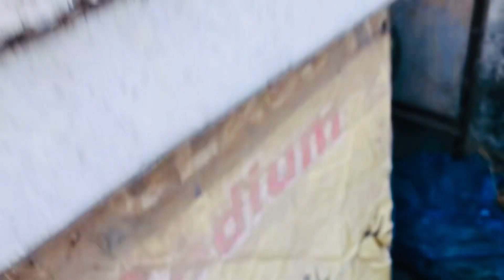Murghi Nay Choozy Nikal Lye 🐣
I Hope Ap Sab Khariat Sa Hon Ga ❤️

Murghi Na Chiks Nikal Leya 🐣🥰

AliShah Vlog

Chiks
Hen Chiks
Murghi na Chiks Nikal deya
Murghi na choozy Nikal deya
Choozy

hen chicks and wolf story
hen chicks aseel
hen and chicks studio
hen and chicks plant care
hen and chicks drawing
hen and chicks flower
hen and chicks barn market
hen and chicks pot
a mother hen and chicks
why would a hen kill her chicks
how long do chicks stay with the hen
hen chicks buy
hen & chicks barn market
hen chicks baby
hen chicks brooding
hen chick box
hen chicks born
hen bullying chicks
hen baby chicks pictures
hen brahma chicks
do hen & chicks bloom
b chickens
b chicken breeds
banshee chickens
baby chicks breed
hen chicks colour
hen chicks care
hen chicks cost
hen calling chicks
hen covering chicks
hen calling chicks to eat
cornish hen chicks
hen and chicks clipart
hen and chicks
chicken chicks near me
cc chicks
chicken chicks for sale
hen defends chicks from hawk
hen defending chicks
when desi chicks
hen and chicks drawing easy
hen and chicks in dream meaning
delaware blue hen chicks
hen and chicks dying
do hen chicks fight
hen and chicks death bloom
hen a n d chicks